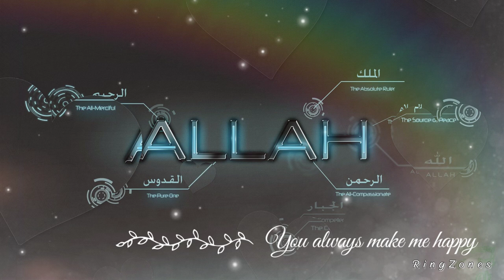New Islamic Ringtone 04 || New Islamic Ringtone 2023 || RingZones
Audio Ringtone
Stylish Ringtone
Attitude Boy Ringtone
Attitude Girl Ringtone
Anime Boy Ringtone
Anime Girl Ringtone
Hollywood Ringtone
Bollywood Ringtone
Tollywood Ringtone
Bengali Ringtone
Funny Ringtone
Comedy Ringtone
Music Ringtone
Guitar Ringtone
Sad Ringtone
Cold Ringtone
Hot Ringtone
Piano Ringtone
Violin Ringtone
Telugu Ringtone
Panjabi Ringtone
Tamil Ringtone
Romantic Ringtone
Lover Ringtone
Break-up Ringtone
Iphone Ringtone
Famous Ringtone
Trending Ringtone
Popular Ringtone
Best BGM
Angry Ringtone
Sacrifice Ringtone
Action Ringtone
Lovely Ringtone
Background Ringtone
Tiktok Background Ringtone
New Ringtone
Badboy Ringtone
Tiktok Ringtone
Mafia Ringtone
Apple Ringtone
Status Ringtone
Alone Ringtone
SMS Ringtone
Islamic Ringtone